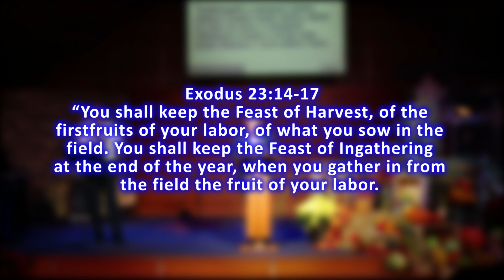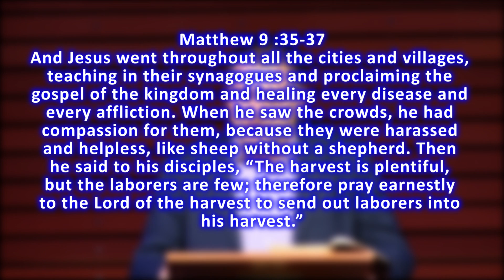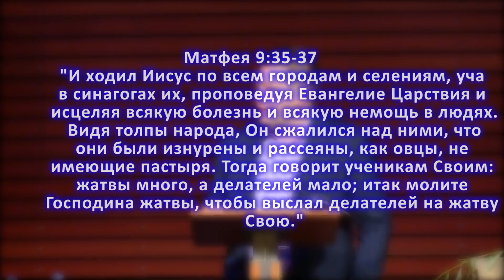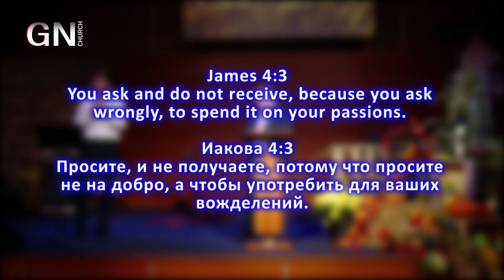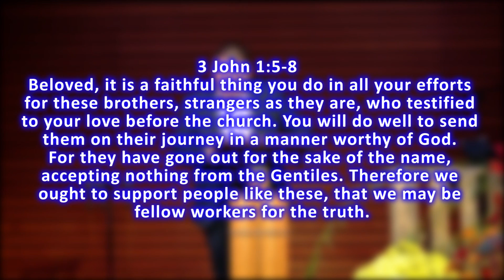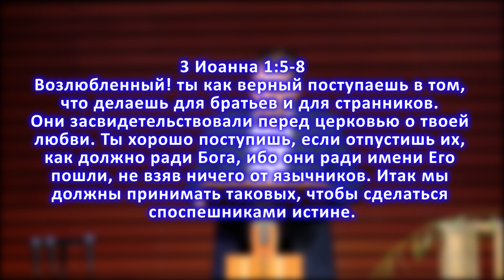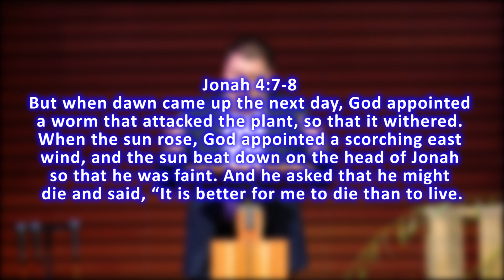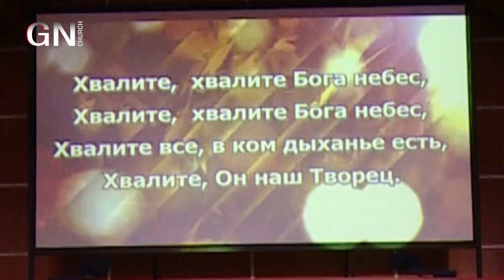GN 52 10 9 16 Zhatva Stupin 53 00 engl